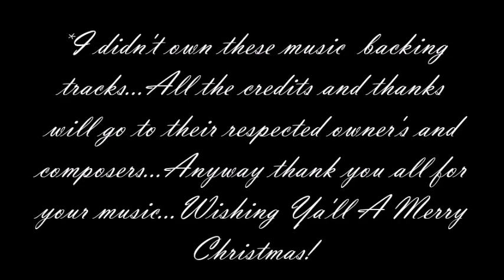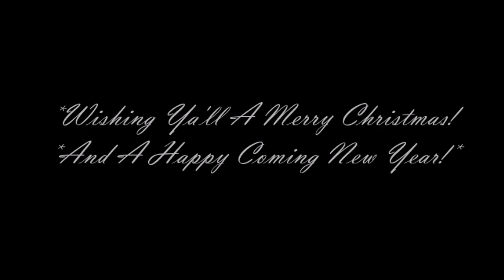My Minnie Christmas Song Covers Concert For You 2022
Wishing Ya'll A Merry Christmas! And A Happy Coming New Year! Dedicated especially to all my subscribers  and to all my family and friends...And to the Youtube Team thank you for having my channel...Cheers!!!